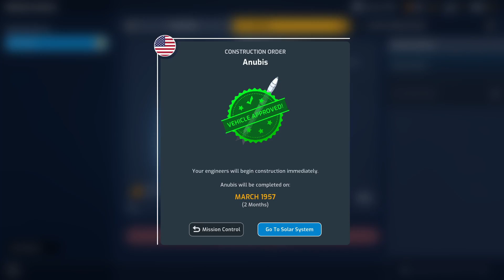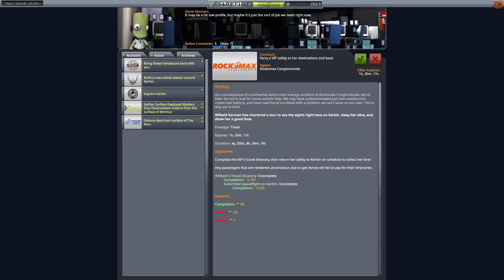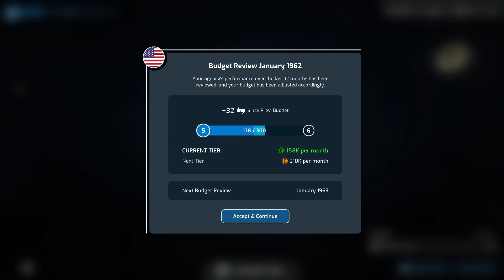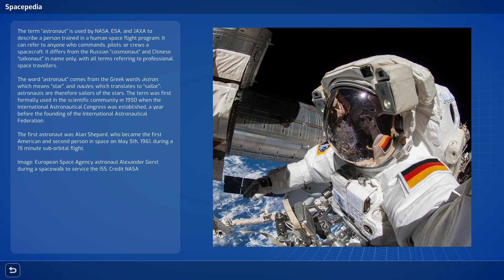Mars Horizon or Kerbal Space Program: Which One is Right for You?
This is a brief overview of the new game Mars Horizon releasing on November 17th. Are you excited about this game?

Footage of Chuck Yeager from King Rose Archives
Footage of Neil Armstrong from NASA
Footage of NASA Flight Control from PublicResourceOrg